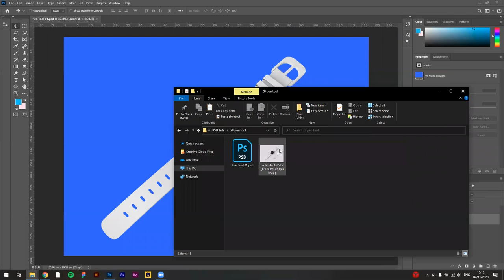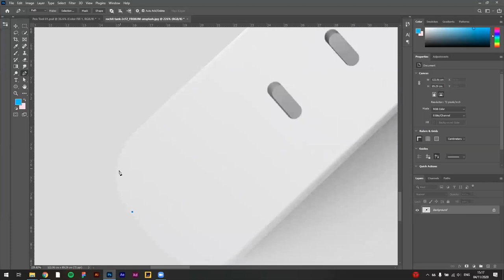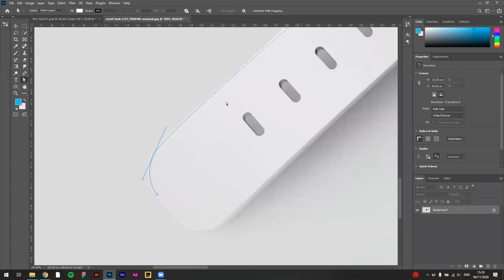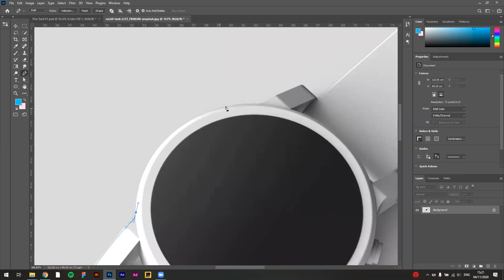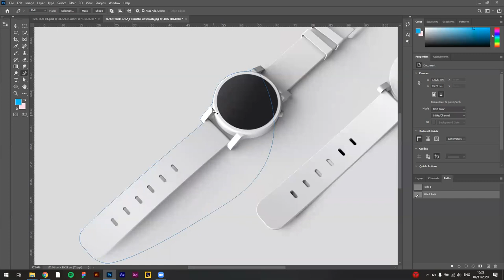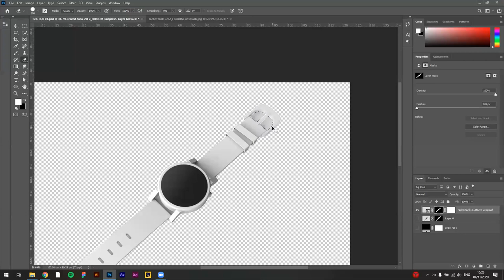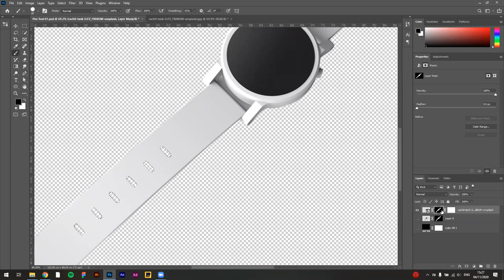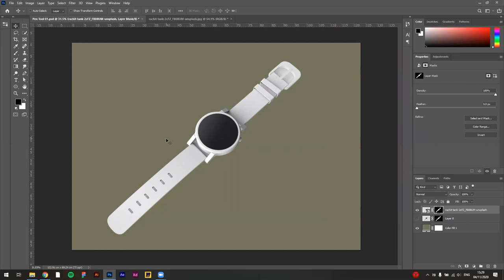שיעור #139: PSD Pen Tool Selection